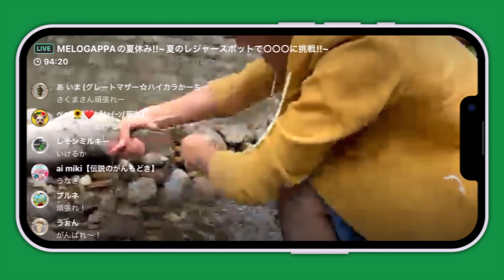はいよろこんで / こっちのけんと【MELOGAPPA】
こっちのけんとさんの「はいよろこんで」を歌いました！！

■全国ツアー「MELOGAPPA LIVE TOUR 2025 – SARA –」
チケット先行発売中

■野音公演オンライン配信チケット販売中

■OFFICIAL ARTIST BOOK MELOGAPPA
全国の書店にて発売中！

MELOGAPPAは、もりとさくまによる音楽ユニット。
面白いを追求し”音楽の新しいカタチ”を提案しています。
YouTubeを中心に動画コンテンツの発信から全国ツアーの開催まで、様々なエンターテインメントを日々発信中！！

0:00~ ぎりぎりだん！！ぎりぎりだん！！
2:45~ 質問に答えます！！！！